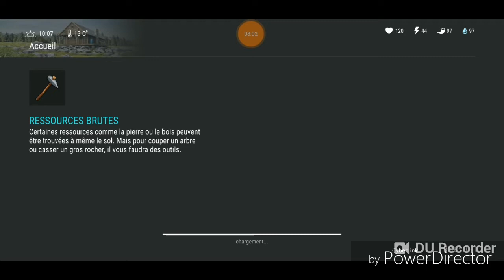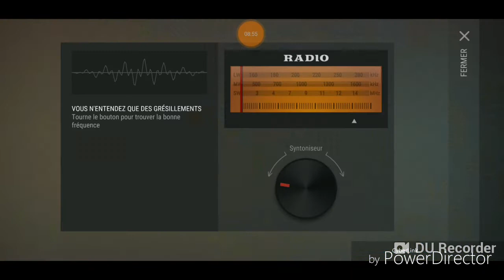LDoE Survival : Raid Base juliogamer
1💣, 🔫, swatt suits bonne base 👍👍👍